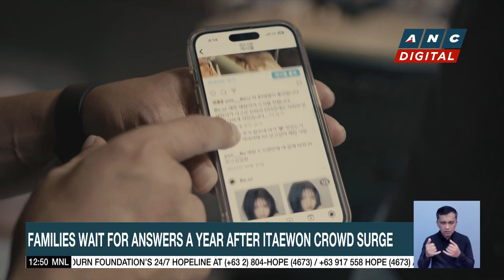U.S. Army charges Private Travis King with desertion | ANC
Dateline Philippines: The US Army has charged Private Travis King with desertion after he dashed into North Korea.